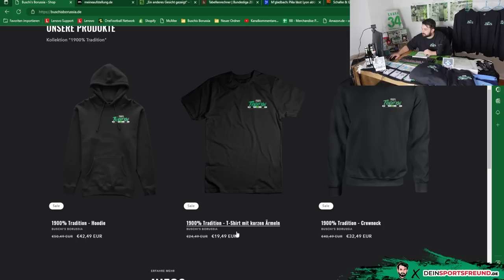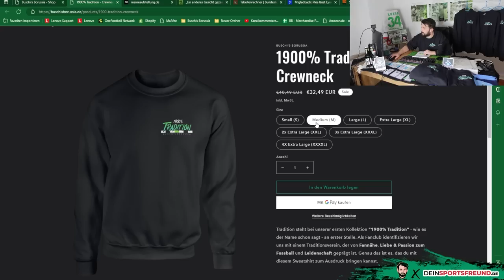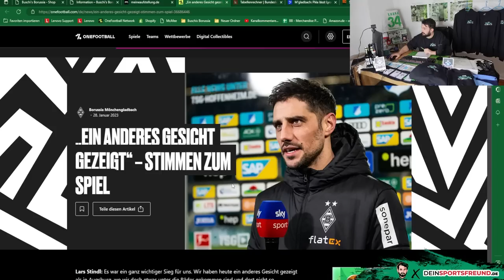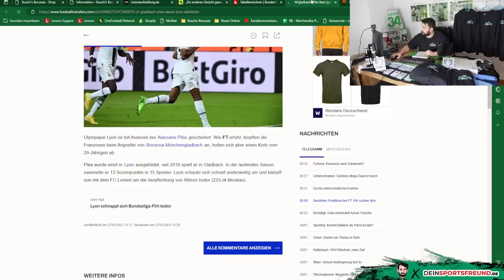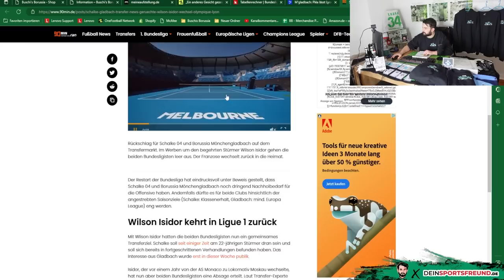1. Auswärtssieg! ⚽🔥 Stindl Verlängerung? ⚫⚪🟢👌Transfer am Deadline-Day?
In der 112. Folge von Buschi's Borussia berichte ich über folgende Themen:
👉 Intro - Analyse
👉 Buschi's Borussia - Shop
👉 Spielerbewertung Borussia Mönchengladbach
👉 Bundesliga Tabelle
👉 Plea sagt Lyon ab!
👉 Isidor kommt nicht!
👉 U23 verliert!
👉 Outro

Folge 112: "1. Auswärtssieg! ⚽🔥 Stindl Verlängerung? ⚫⚪🟢👌Transfer am Deadline-Day?"

Photo-Credits: Imago

Impressum

Zelterstraße 6
10439 Berlin

Redaktionell verantwortlich
Jan David Busch
Zelterstraße 6
10439 Berlin